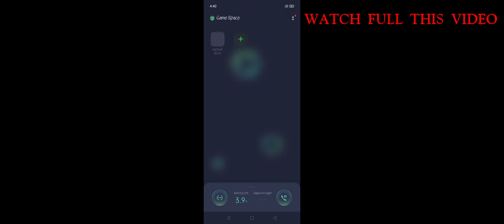WATCH THIS VIDEO WAITING A MIRACLE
HA HA

HOW IS THIS YOU TELL IN COMMENT

IM TELL GAME THIS

TELL YOU OWN GAMES IM UPLOD IN MODS

MY SECOND MUSIC CHANNEL LINK LOOK THIS

without free Fire pubg call of duty